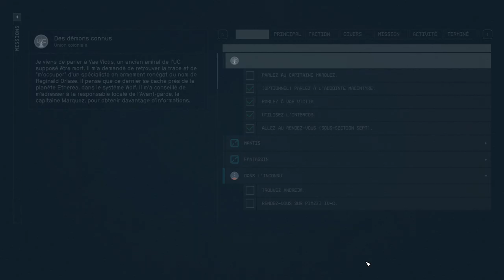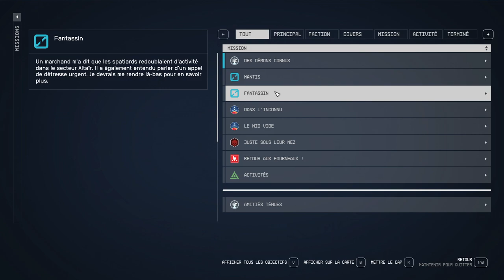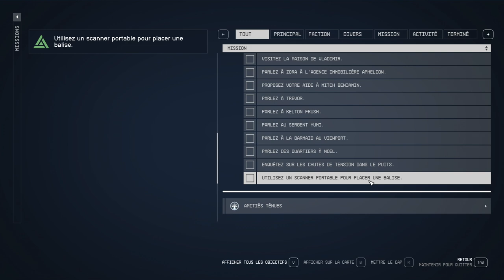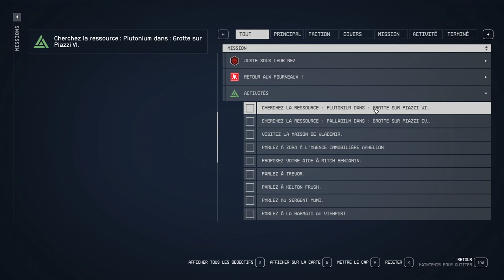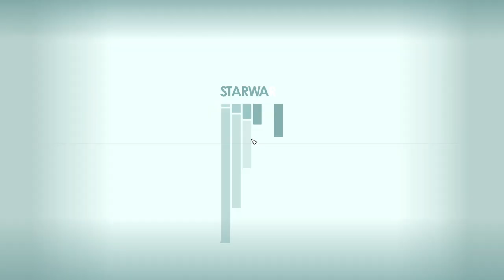STARFIELD - #11 Un homme un peu... TROUBLE ?! (Très difficile)